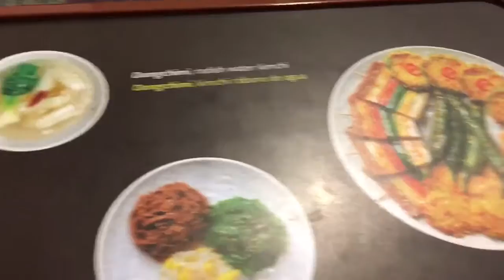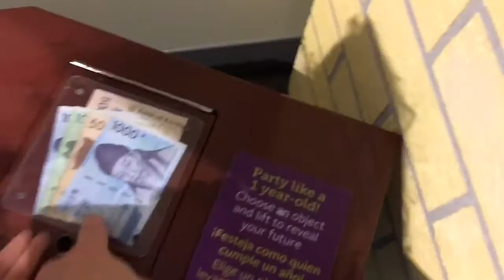Stepping Stones Museum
Eva 12/26/16